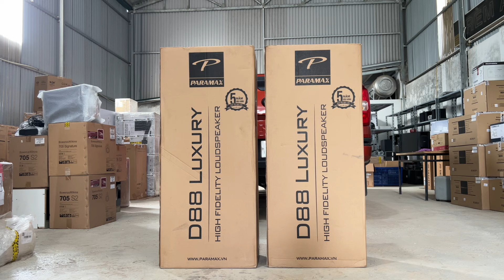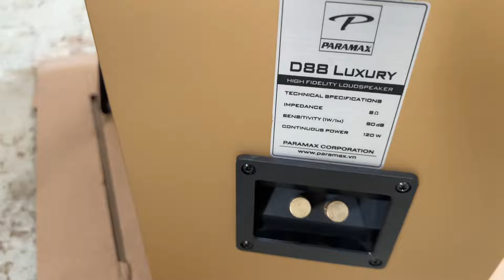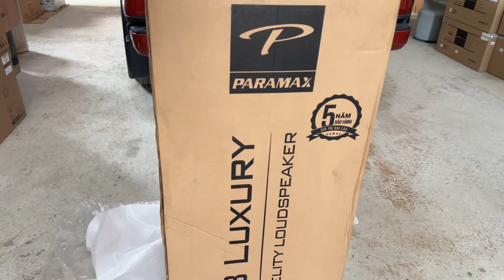Xả Kho Loa Karaoke PARAMAX D88 LUXURY💞Nghe Nhạc- Hát Karaoke Cực Đã, Giá Cực Rẻ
💞 𝐏𝐀𝐑𝐀𝐌𝐀𝐗 𝐃𝟖𝟖 𝐋𝐔𝐗𝐔𝐑𝐘 💞

Mẫu loa đứng nghe nhạc và hát karaoke tuyệt vời cho mọi audiophile! Made In Việt Nam khá được của nó!
🌱 Thiết kế phong cách đậm chất Bắc Âu hiện đại, đẹp lạ và sang trọng
🌱 Được chế tạo và thi công hết sức kỳ công đem đến chất lượng tốt nhất
🌱 Cấu tạo hệ thống củ loa đầy đủ dải âm với củ loa Woofer đặt phía bên cho âm thanh chân thực, sống động
🌱 Sở hữu công suất mạnh mẽ và phù hợp hoàn hảo với không gian có diện tích từ 25-35m2
🌱 Made In Việt Nam

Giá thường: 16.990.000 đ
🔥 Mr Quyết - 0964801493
🏘Số 86A, ngõ 2, đường Đông La, Đông La, Hoài Đức, Hà Nội